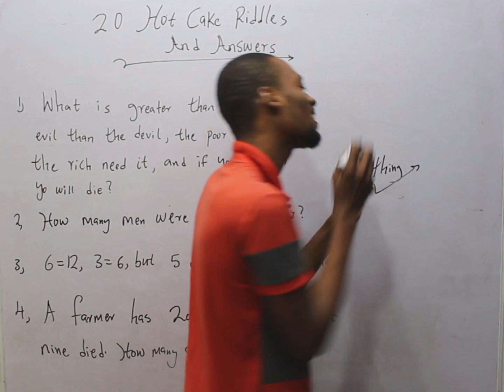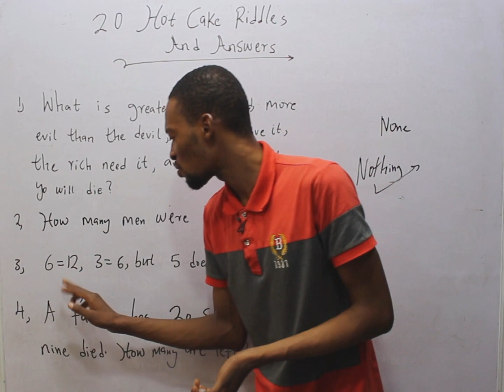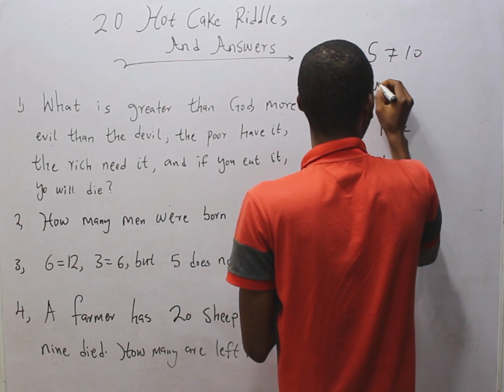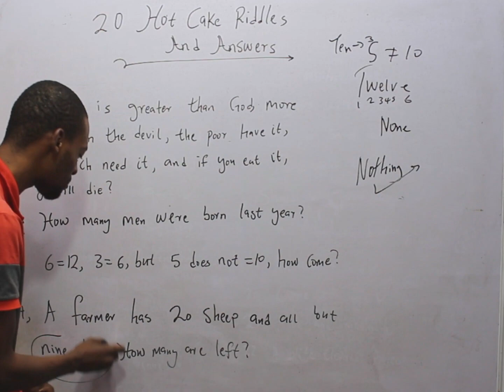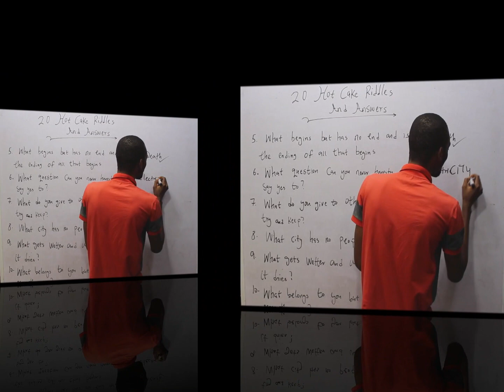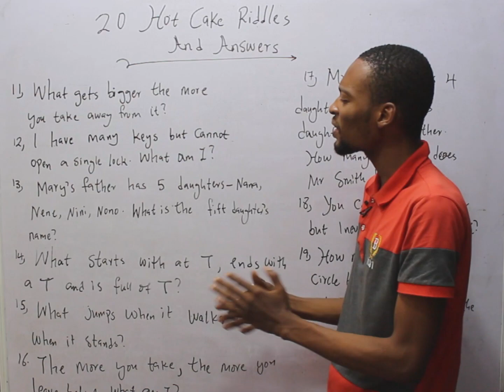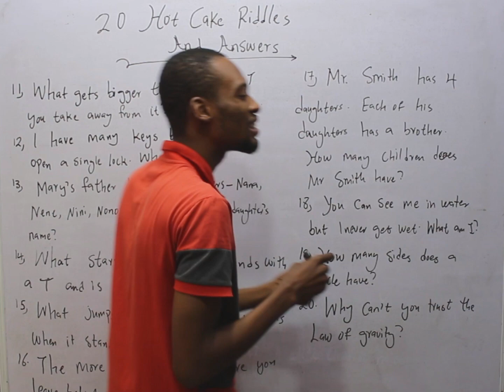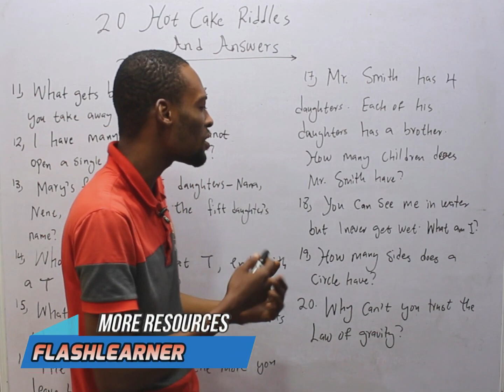20 Hot Cake Riddles And Answers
Riddles are questions or statements that offer a puzzle to be solved. Hot Cake Riddles And Answers...

1.What is greater than God, more evil than the devil, the poor have it, the rich need it, and if you eat it, you'll die?

2. What gives you the strength and power to walk through walls?

3.Your mother and father have a child. It is not your brother and it is not your sister. Who is it?